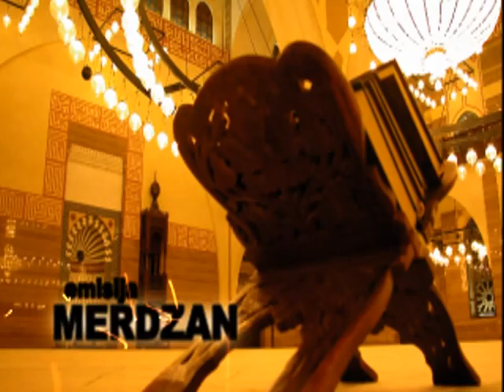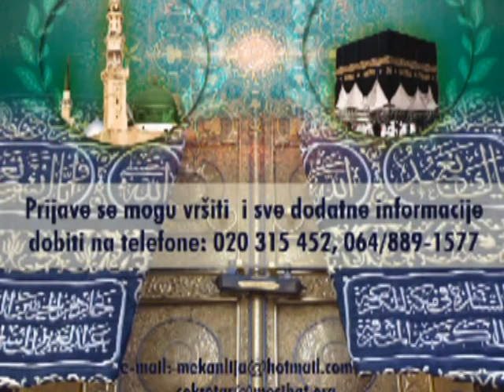Specijalna emisija o hadžu, Rešad ef. Plojović 21. avgust 2013